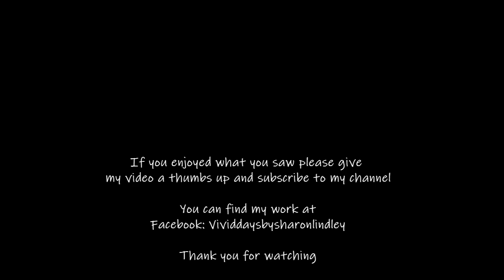Resin Art - My 1st 3D Flower Free Hand No Piping - Beginner Instructions & Coaching Multiple Layers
Watch me as I create my first 3D Flower, learns along the way but I LOVE the wispiness of this flower.  It reminds me of Christmas.  My Technique doesn't not include piping bags, it free hand  painting with your stick and not blobs at the bottom. Got to love casting craft, its expensive but worth the money, a little goes a long way.

Hope you enjoy watching my creative process,  let me know what you think?  Did you find value is watching this Tutorial?

If you click on product link & buy the product a very small percentage will go to me. There is no additional cost to you.

Resin Essentials:-
Hair brush spatula silicone
Silicone Hair Dye 6 pack
Resin Silicone Measuring cup
Silicone measuring jug
Plastic tongue depressors
Lolly pop sticks
Blow Torch
Heat Gun
Medium Gloves
Silicone Thick baking mat
Silicone contour tool
Flexible Cake moulds
Wooden skewers
Torch for checking dust

Large round Mould

Casting craft opaque pigment concentrated
Casting Craft Red
Casting Craft Yellow

UV Resin
UV Nail lamp

Arteza Glitter